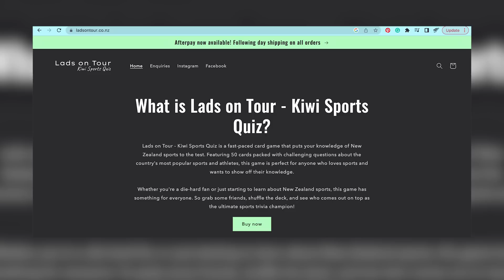Who Will Win the 2023 Six Nations? (Predicted by a Kiwi) 🥝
I correctly predicted the placing of every Six Nations team in 2022... but can I do it again? Let's see!